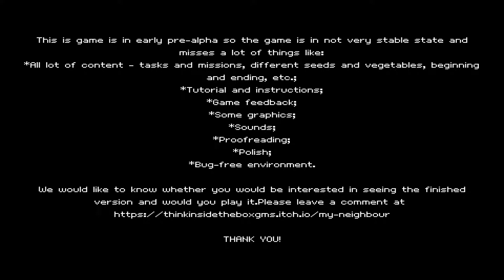My Neighbor Who Once Was a Doctor But Then Became a Farmer